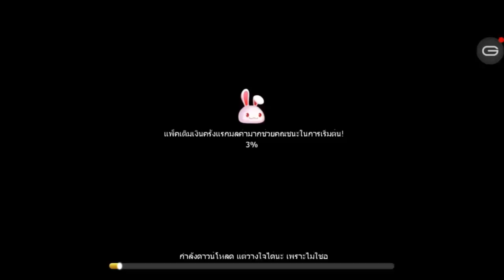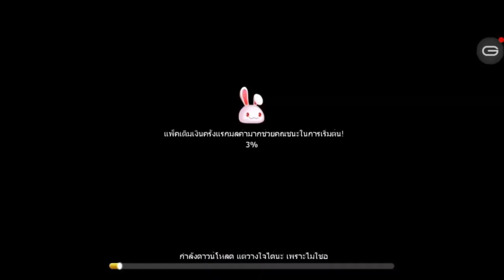[Gameplay]ตำนานแสงดาว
Android

iOS
Coming Soon